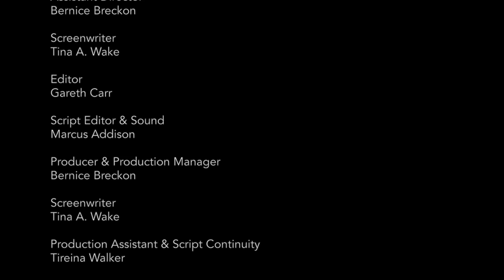Fashion Statements - Short Film July 2014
'An old pair of sunglasses from the thrift shop, Sherry realises that she can read everybody’s minds… up to a point. She can see why they chose the clothes they wear and what insecurities they are covering up. It seems that almost everyone has a deep-rooted hatred of how they look and the sunglasses may be part of the antidote.'

Production of iFlow Productions |
Directed by: Gareth Carr |
Written by: Tina A Wake |
Produced by: Bernice Breckon
Starring: Emma Von Ryan & Sarah Markham |